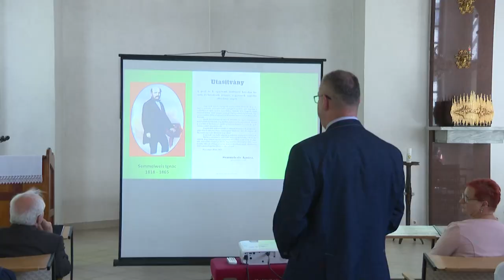Megemlékeztek a 205 éve született Semmelweis Ignácról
Semmelweis Ignác születésének 205. évfordulója alkalmából ünnepséget rendeztek a dombóvári kórházban. Az egészségügyi intézmény vezetői és dolgozói megemlékeztek azokról, akik nap, mint nap Semmelweis Ignác szellemisége mentén végzik hivatásukat. Elismeréseket is átadtak a Semmelweis nap alkalmából a Dombóvári Szent Lukács Kórház Szűz Mária Mater Dei kápolnájában.